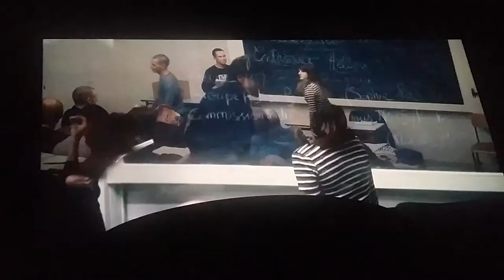》120BATTEMENTSparMINUTE🎬4è×vu&1e×auxVARIÉTÉSsalle2je24août2017de21h15à23h50extraitLIVREShomophobes《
Livre de Tony ANATRELLA prêtre & psychanalyse aux propos homophobes à écouter dans cet extrait de ce film autobiographique + NATHAN& SEAN S EMBRASSENT SE CARESSENT DANS L AMPHI DE LA RH réunion hebdomadaire dActUp Paris TOMBÉS AMOUREUX